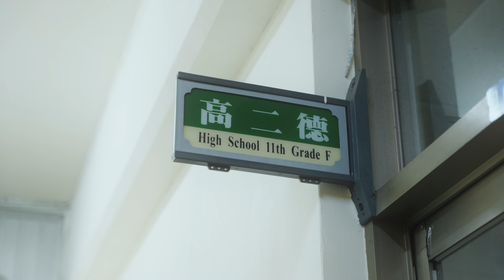2024｜Campus Chill Out｜港工 x 景文 x 私大同x 安樂｜前導影片